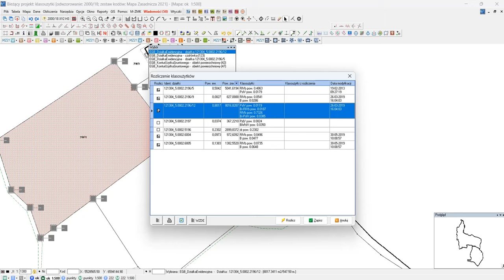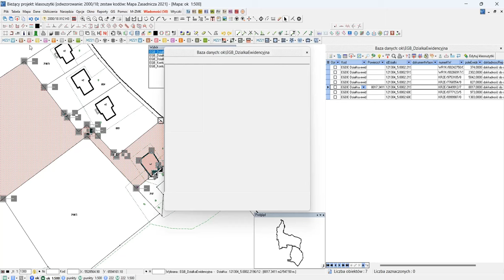edycja klasoużytków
W oknie edycji działki dodano ikonkę, a w oknie bazy danych działek, funkcję pod prawym klawiszem myszki: Edytuj klasoużytki. Umożliwia to bezpośrednią zmianę danych o klasoużytkach w działce nie wynikającą z matematycznego przecięcia konturów klasyfikacyjnych i użytków gruntowych